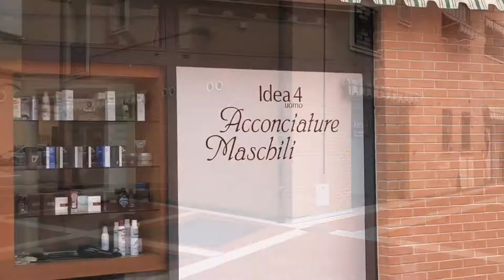IDEA 4 UOMO - Castelfiorentino (Fi)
IDEA 4 UOMO di Mauro Parri a Castelfiorentino è uno storico salone di barbiere conosciuto come "da Timoteo". Il rinnovato negozio di acconciature maschili gestito fino a poco tempo fa in tandem dai fratelli Parri, e ora rilevato da uno dei due, si trova in Via Cesare Battisti 36, davanti al Santuario di Santa Verdiana, e si affaccia anche su Piazza delle Fiascaie, nuovo polo di servizi del paese.
Mauro mette a disposizione dell'affezionata clientela l'esperienza di una vita testimoniata da coppe e targhe esposte nel negozio.
Telefono:
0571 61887